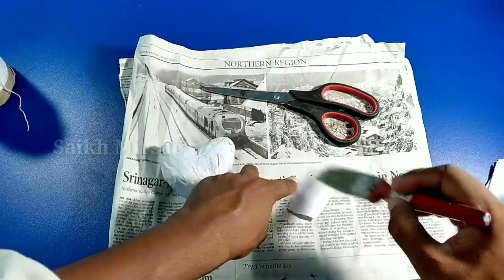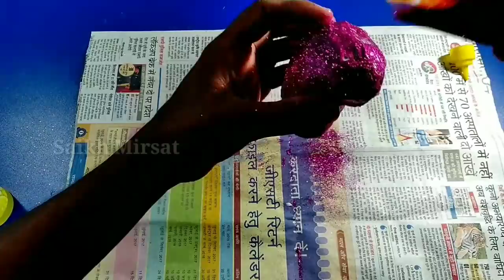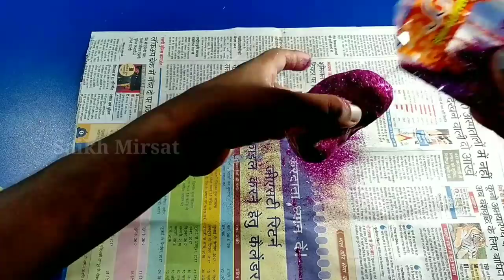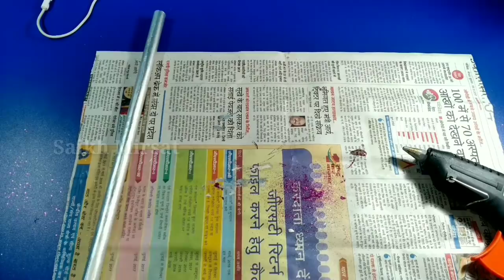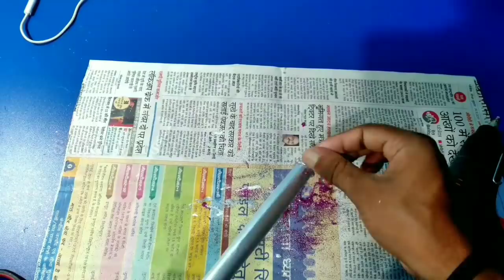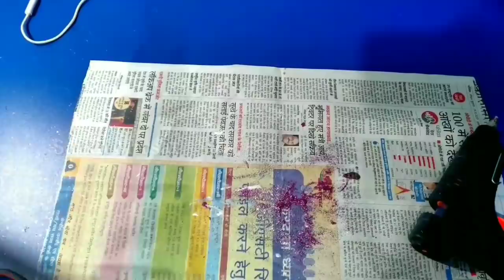How To Make Baal Pari Jaadui Dand ( Magic Stick) || Paper Easy Diy || Home Made